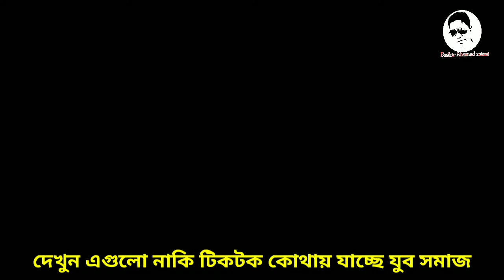টিকটকের নামে অশ্লীলতা||18+Tiktok Roasted||Bashir Ahamad miazi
টিকটকের নামে অশ্লীলতা বানাচ্ছে এটিন প্লাস ভিডিও